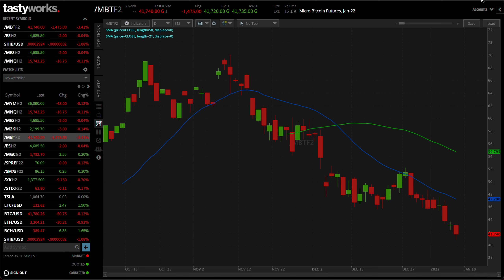Bitcoin Crashing | Smart Money Has Been Short | Micro Futures Review 2022